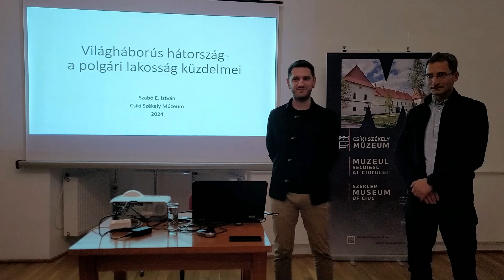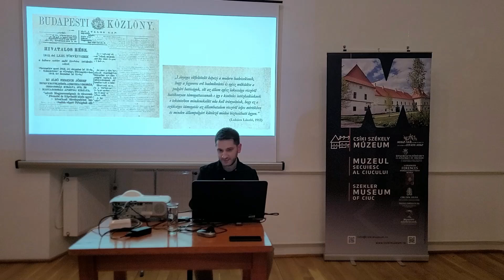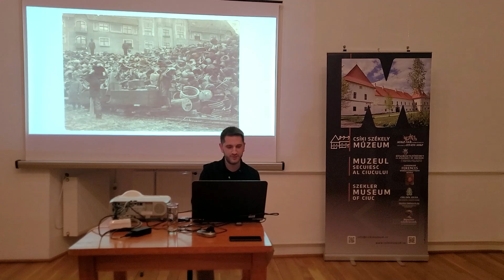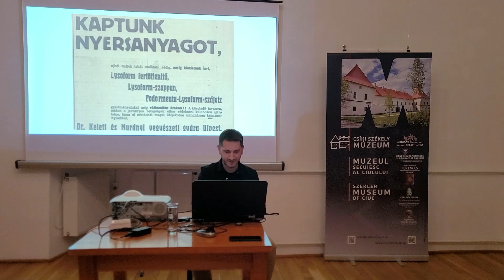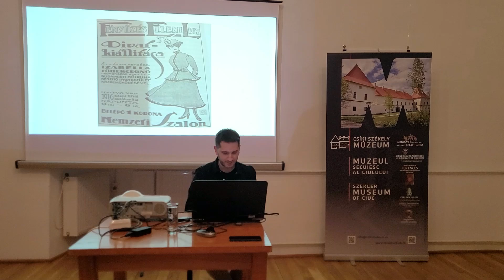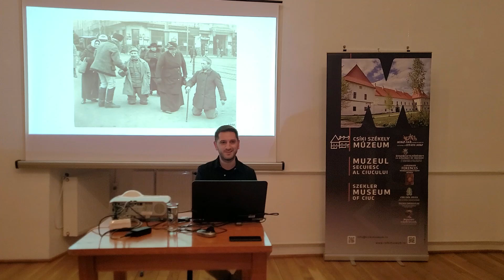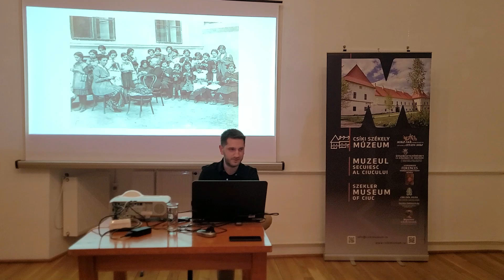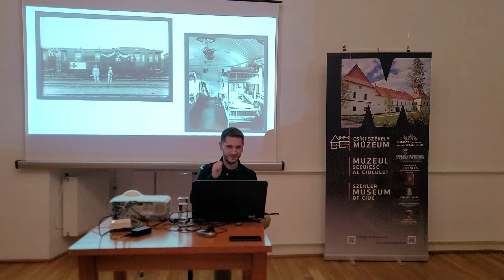Csíki várórák: Világháborús hátország – a polgári lakosság küzdelmei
A háború nemcsak a fronton, hanem a hátországban is dúlt. Nélkülözés, élelemhiány, pótélelmiszerek és akadozó közellátás formájában. Néhány példát kiemelve kívántunk bemutatni, hogyan hatotta át a háborús légkör az emberek – mindenekelőtt az otthon maradt nők és gyermekek – mindennapjait.

November 20-án, szerdán, 18 órától a 401 éves Mikó-várban Szabó E. István történész Világháborús hátország – a polgári lakosság küzdelmei címmel tartotta meg az eseménysorozat második évadjának tizedik előadását.